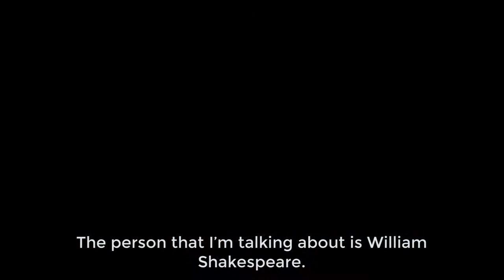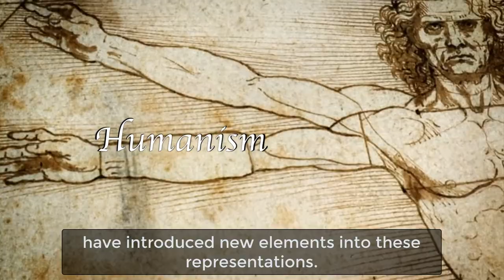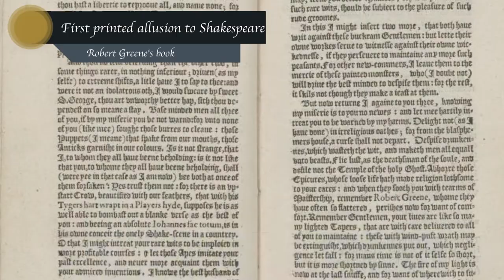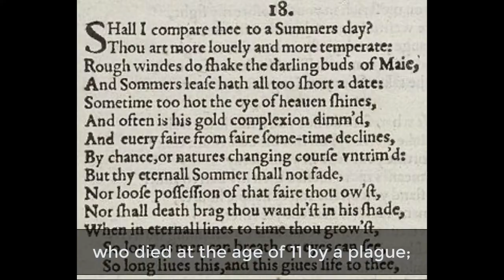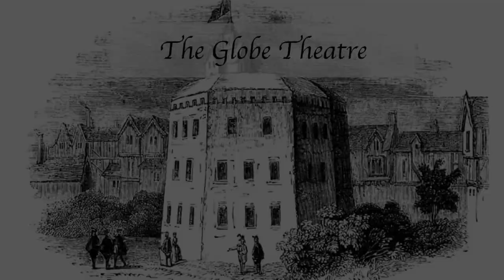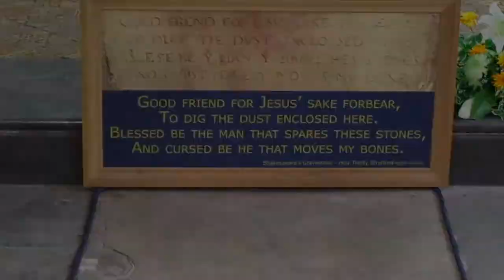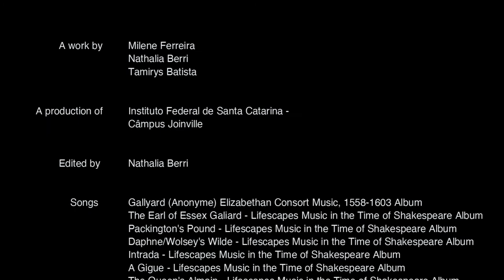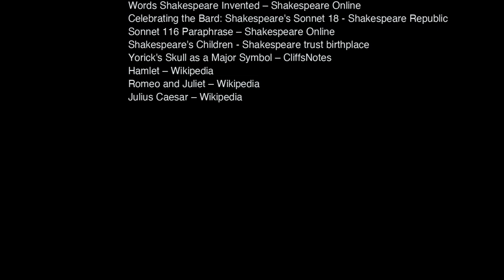The Renaissance: William Shakespeare's Biography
This is an English and History school work made by Milene Ferreira, Nathalia Berri and Tamirys Batista, students of the Federal Institute of Santa Catarina - Campus Joinville.
The topic was the Renaissance, and in this video we talk about the life and works of the English playwright William Shakespeare.